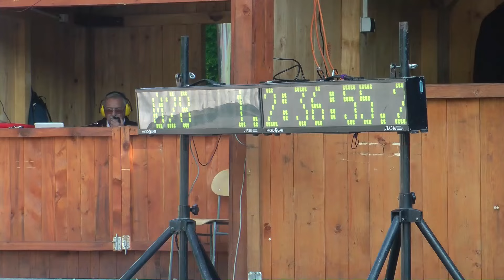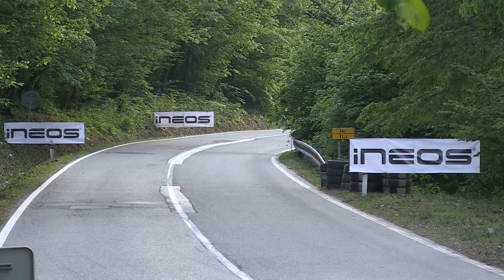Moris Cup Jahodna 2016 - Vaclav Janik - Norma M20 FC [MaxxSport]